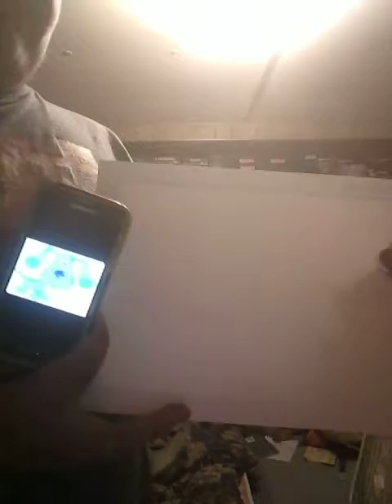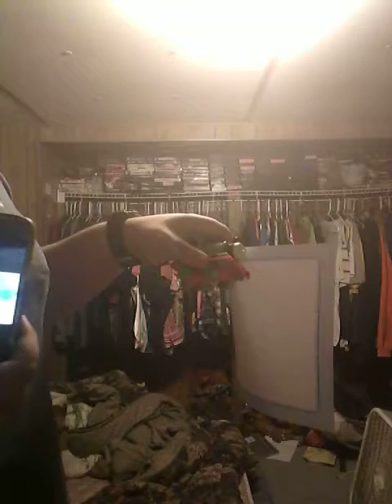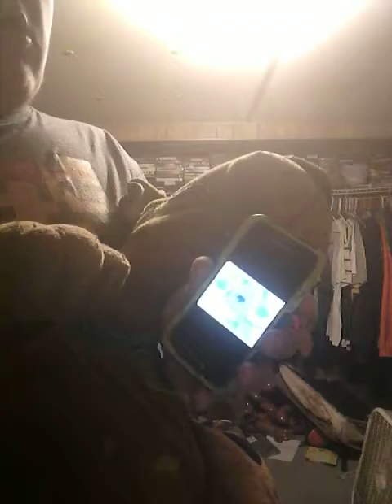Everyone Meets Blue S01E88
Me Kenny Scrappy Backpack Map Dora Scooby Tails Amy Shadow Knuckles Sonic Stan Kyle Eric Butters Red Percy Shrek Jack Bowser Junior Tickety Periwinkle Sam Toad and The Voice Trumpets

(New Characters)

1: Blue (From Blue's Clues)

(New Episode's With Blue In It)

1: Blue Meets Dora✔

2: Blue And The Voice Trumpet✔

3: Blue And Scooby Doo✔

4: Blue Plays Blue's Clues ✔

5: Blue Gets To Speak✔

6: Scooby Gets A Blue's Clue✔

7: Blue Gets Bullied✔

8: Kenny Calls Knuckles✔

9: Percy's Valentine✔

10: Blue Gets Scared✔